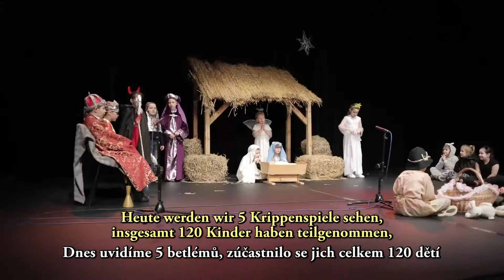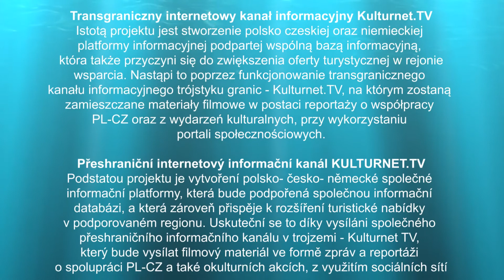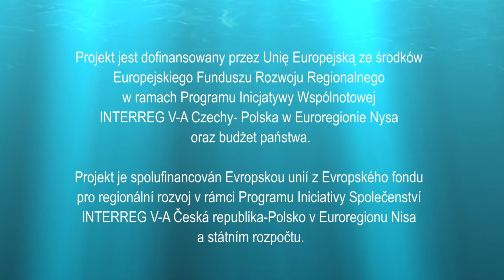Maluchy na scenie